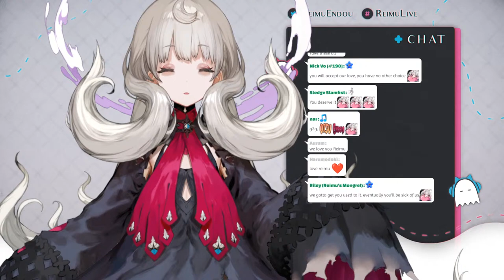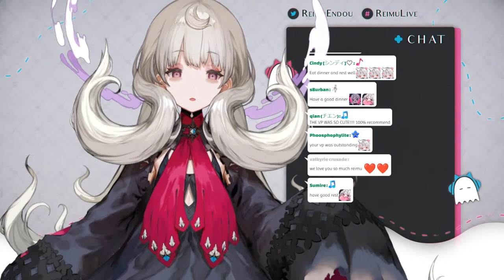【VALORANT】friends teaching me how to play【NIJISANJI EN | Reimu Endou】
『 Collab members 』
- NIJISANJI EN -

❖『 Tags 』
GENERAL
LIVE
ART: Reimural || NSFW
MEME
MUSIC REQUESTS
FAN NAME

『 Rules 』
⊹ Please be respectful to each other. No form of hate or discrimination here!
⊹ Please do not bring up other Livers unless I mention them at some point. | Likewise, do not mention me in other Livers' chat unless they have mentioned me.
⊹ Avoid spamming in the chat. If you see someone being rude or spamming let's ignore it and report/block them.
⊹ No spoilers please unless I'm lost and ask for them!
⊹ As long as you follow the rules, feel free to chat in any language. (But try keeping it overall in english/language of the stream)
⊹ Yes you can give your soul to me or Poppi ♡

「Ethyria」Members

👻🎼Reimu Endou | 霊夢 遠藤 ( Here! )

『 Credits 』
Graphics - Petra Gurin @Petra_Gurin
Thumbnail: @RUM1TG